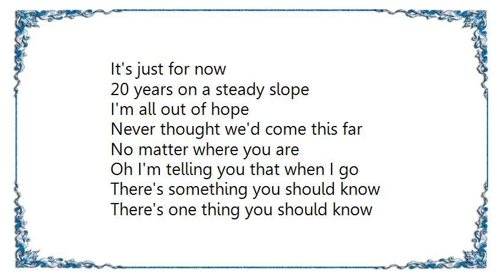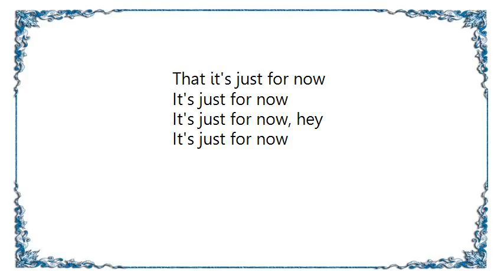Cloud Control - Just for Now Lyrics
[Lyrics Cloud Control - Just for Now]
Let's go out and make the road shake
I got love to make
And I've gotta leave in the morning light
Got a book to write

Leather bound in my feathered hand
To make you understand
That its just for now
It's just for now

20 years on a steady slope
I'm all out of hope
Never thought we'd come this far
No matter where you are
Oh I'm telling you that when I go
There's something you should know
There's one thing you should know

That it's just for now
It's just for now, hey